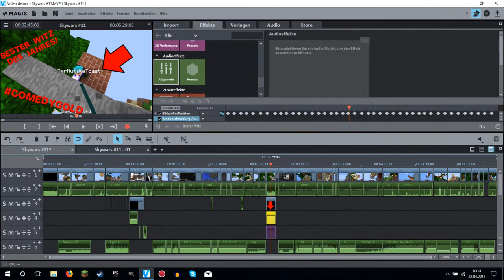Du mit deiner SCHEIß Ang... Oh f*ck! | Minecraft Skywars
Viel Spaß!